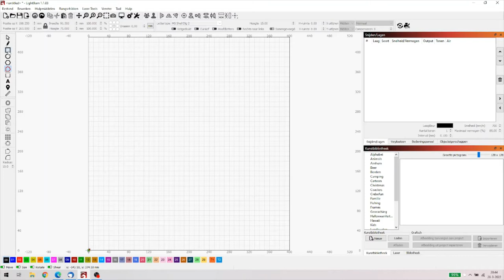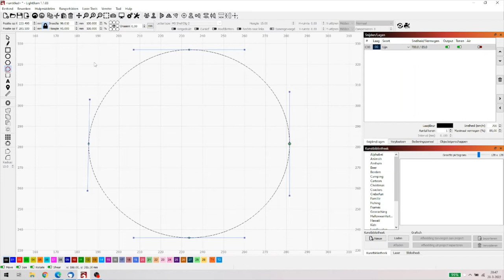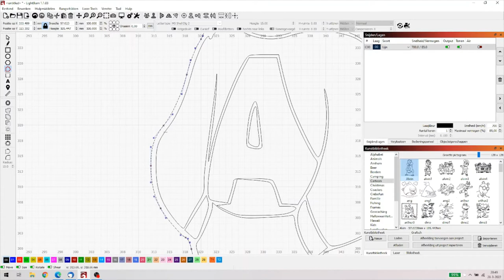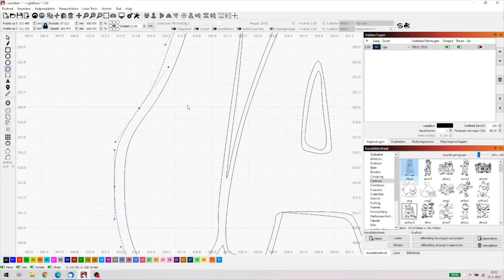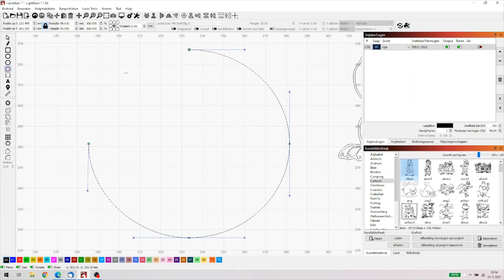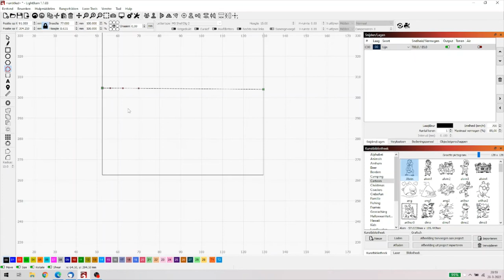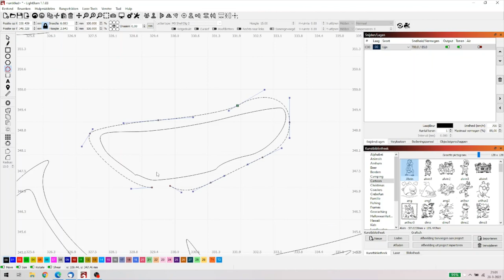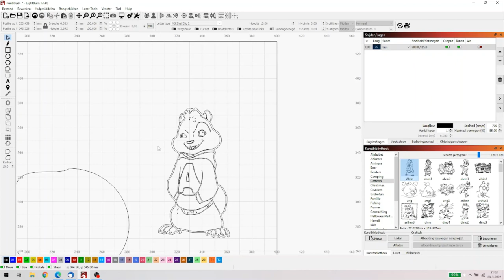Lightburn Indepth Tips en Tricks deel 7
Deel 7 van deze serie gaat over best een lastig onderwerp waar, ook, ik lang voor nodig heb gehad om te begrijppen. Ik heb ook kijkers voor wie dit gesneden koek is naar ik weet omdat er meer programma's zijn die met deze methode werken. We gaan het hebben over nodes. Ik kan je verzekeren dat er een moment komt waarop je dit nodig gaat hebben, ik ben er al een paar keer tegenaan gelopen en heb de problemen die er waren kunnen oplossen door het bewerken van nodes. Veel plezier en leerzaamheid dus.